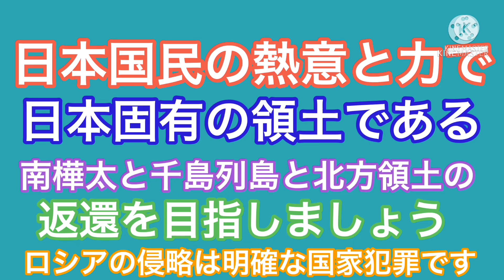富良野のとある日常風景！